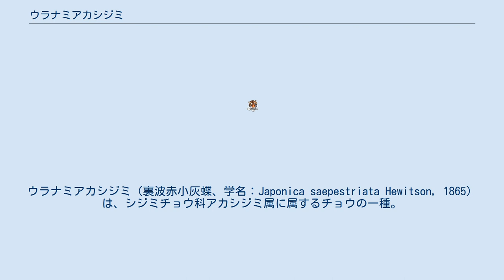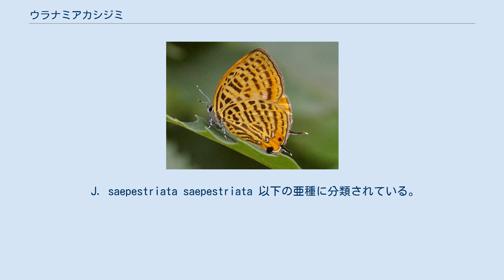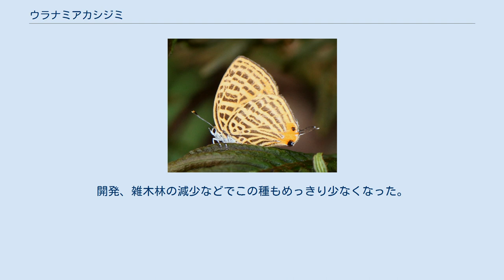ウラナミアカシジミ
ウラナミアカシジミ（裏波赤小灰蝶、学名：Japonica saepestriata Hewitson, 1865）は、シジミチョウ科アカシジミ属に属するチョウの一種。
 翅裏は薄いオレンジ地、その上に角ばった黒点をちりばめたような特徴あるウラナミシジミに似た模様。
後翅の紅角は赤く、黒い尾状突起の先端が白くなる。
翅表はオレンジ一色。
飛んでいる時はわからないが、止まるとすぐにそれとわかる。
前翅が横に長く後翅が縦に長い、アンバランスな翅を持つ。
 本種もゼフィルスの一員で、昼間は葉に止まってじっとしている。
 成虫は初夏のみ発生の年1化。
夏に生まれた卵がそのまま越冬して翌年の春にやっと孵化しその年に発生、と、アカシジミとほとんど同じ生活史をとる。
雑木林に多く、発生地を離れようとする傾向があまりない。
幼虫はクヌギ、アベマキ、ウバメガシなどの葉を主な食草とし、ミズナラ、コナラ、ナラガシワも食草とすることがある。
木炭を利用していた時代は雑木林でも植林などがされており若い樹が多かったため、新芽を好んで食す本種が大発生していた。
 ロシア沿海州、中国、朝鮮半島、日本に分布する。
平地、丘陵地、低山地の雑木林などに生息する。
 日本の北海道、本州、四国北部に亜種（J. saepestriata saepestriata）生息するが、生息域、個体数ともに芳しくない。
紀伊半島に生息するものは、小型で斑紋が変化していて別の亜種（J. saepestriata gotohi）とされる。
中国東部には別の亜種が生息する。
 J. saepestriata saepestriata 以下の亜種に分類されている。
 日本の以下の都道府県で、レッドリストの指定を受けている。
開発、雑木林の減少などでこの種もめっきり少なくなった。